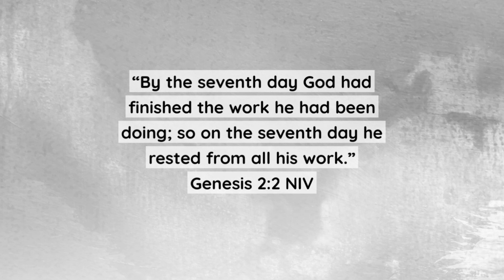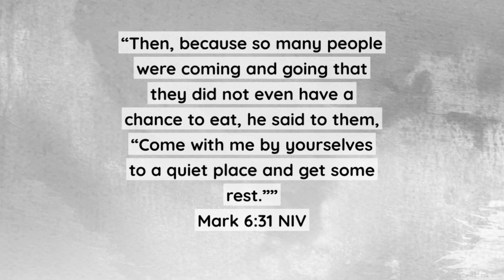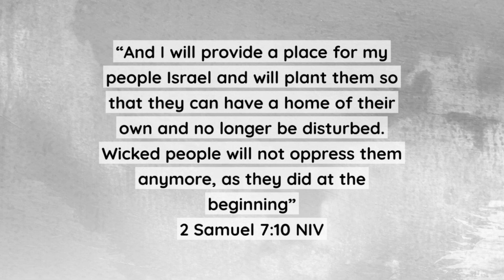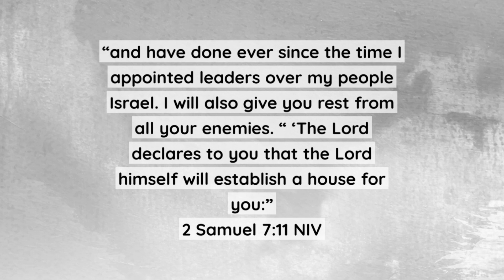Rest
🎉 Our NEW video is live NOW! Watch it HERE!🎉